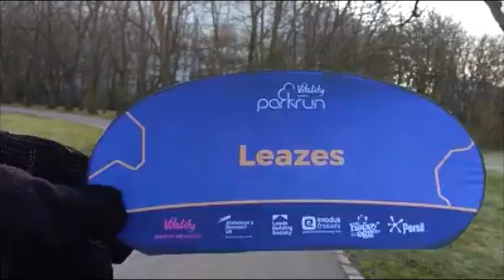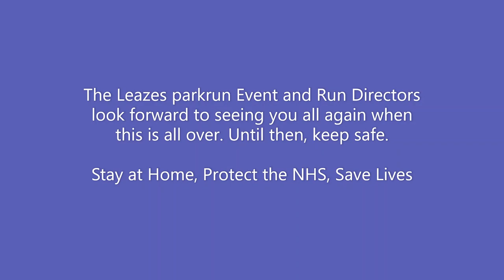Leazes parkrun #30 (virtual) - 21/03/2020 - The Quarantine Edition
"The Quarantine Edition" - event #30 (virtual), Leazes parkrun, Newcastle-upon-Tyne city centre.

Recording Details:
-  Filmed alone to comply with Covid-19 social distancing guidance & before stay home policy.
-  First lap only shown - 3 laps are required to complete 5km.

Results - Event #30 (virtual):
- None logged

This event cannot operate without volunteers, so please consider helping us to help you, however little time you may be able to offer.  With some roles it is possible to volunteer and run, so you need not miss out on a credit if you're working to a milestone t-shirt.

Credits - Event #30 (virtual):

- Event Director - David Nolan
- Run Director - David Nolan
- Volunteers -  none

Video - Event 30:
- Camera - Brian Smith.
- Production - Brian Smith & Leazes TV.

Standard Course Description - Features and Distance marker locations:
- 3 anti-clockwise park laps, keeping to the left side of paths to allow overtakers to pass on the right.
- The Start - line abeam the largest solitary tree behind the balcony.  This line is crossed 3 times.
- A left turn leads onto "The Avenue", a 300m long descent down a wide tree-lined path.
- Tennis Pavilion right turn & lamp-post marker - (2k point on Lap 2).
- Course flattens but continues slight descent.
- Leazes Crescent gate - adjacent to one of the nominated course cafes, "Le Petits Choux".
- Richardson Road - slight descent continues and course then flattens.
- Maze (Shrubbery on left) - Elevation low point of course, below lake surface - (4k point on Lap 3).
- Lake Hairpin - start of 500m lake-shore clockwise inner-circuit.
- Bench and Bin together on left - (2.5k mid-point on Lap 2).
- Reed Bed - (1k point on Lap 1).
- Boathouse Turn - end of lakeshore segment, heading north into a slight climb.
- The Tower - on the right is the second nominated course café.
- Potting Shed turn - a sharp elbow turn left to head south.
- Bowling Green crossroads - (3k point on Lap 2) - cross straight over.
- Florid Burn (decorative ground markings indicate the line of an underground tributary).
- Slight climb builds over 60m - Hill Climb turn - a half-right turn at the base of the hill.
Those on laps 1 and 2 should keep RIGHT.
- Moderate climb for 60m.
- Only those on their final 3rd lap should move to left-side on this segment.
- Finish Straight junction -  Here on lap 1 and 2 continue straight, but on lap 3 turn left onto the Finish Straight.  The Finish Straight is a flat 60m sprint to the Finish Line.  This is abeam the furthest balcony steps Eagle statue.
For lap 1 and 2 only :
- Resume running on the left side. Steep climb continues 60m up to the course summit at Jubillee Gate.
- Jubilee Gate and Course Summit - Queen Victoria era, ornate gated-entrance. at the course high-point.
- Slight descent behind the balcony to complete the lap.
- Lap End (at the start line) - Each full lap (1 and 2) is approximately 1.7k or 1.05 miles long, with the 3rd and final slightly shorter.  Re-cross the start-line here two more times to start the 2nd and 3rd laps.